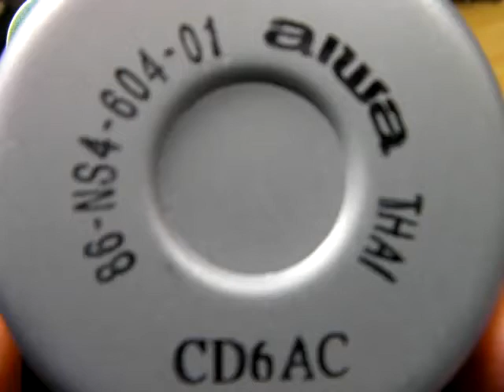test aiwa Speaker unit 86-NS4-604-01 8cm (Bass I Love You)